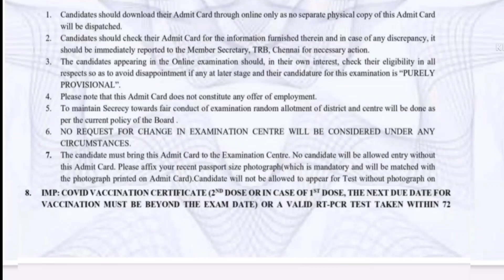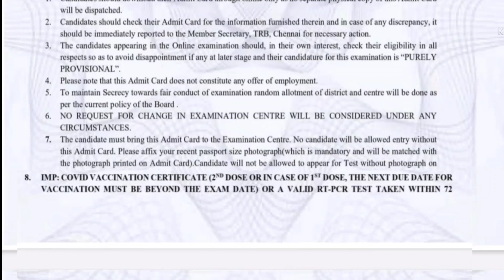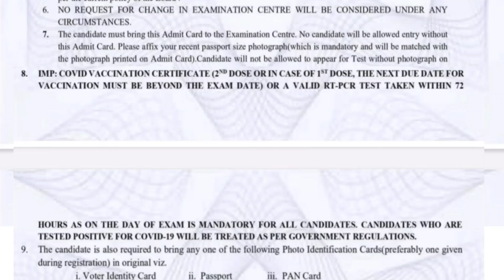PG TRB ONLINE EXAM க்கு இது கண்டிப்பாகத் தேவை PG TRB latest news| Exam TIPS ஆசிரியர் தேர்வு வாரியம்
pgtrbexamdate
25 நாட்களில் PG-TRB போட்டி தேர்வில் வெற்றி பெறுவது எப்படி?! PGTRB 2022|TRB| TET | TRB UPDATED 2022
TRB ANNUAL PLANNER 2022? TET PGTRB TRB POLYTECHNIC முக்கிய அறிவிப்புகள் 2022 TET /TRB /PGTRB 2022
TRB | ‍TET | TN TRB | TN TET | பள்ளிக்கல்வித்துறையில் புதிய நடைமுறை ஆசிரியர்களுக்கு வார்டன் பணி |
ஆசிரியர்கள் போராட்டம்| PG TRB Exam Latest News | Vacancy | exam update | TRB Exam | Official Update
PG TRB 2021 VACCANCY அதிகரிக்குமா ???TRB | TET | TN TET | PG TRB | TRB LATEST NEWS | TRB JOBS 2022

PG TRB Exam Latest News In Today | PG TRB exam Date | Vacancy Details | Official Update

TRB latest news in tamilnadu | tn govt latest news today in tamil |trb polytech | trb tet | pg trb 666 tree
TET/TRB 2022: TN TEACHERS APPOINTMENT DELAY: REASON LATEST UPDATE
PG TRB Exam Latest News | Exam date | Officially Update | tn govt job | PG TRB exam 2022 | In tamil

TRB 2022 - Annual Planner மிக விரைவில் வெளியீடு pg trb exam 2021|TN TET|tn trb latest news today|LATEST TRB TET NEWS

PG TRB LATEST NEWS | PG TRB 2021 | TN TET | TET | TEACHER RECRUITMENT BOARD LATEST OFFICIAL UPDATES

Polytechnic trb exam 2021| TRB Exam updates| Expected Cut off| Feedbacks| Tamil|Physical Education Directors Grade I